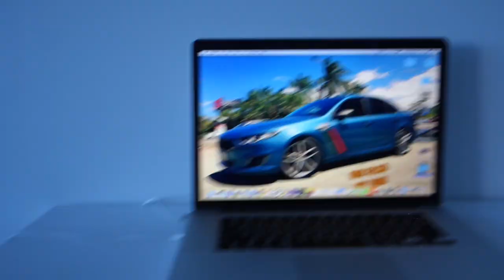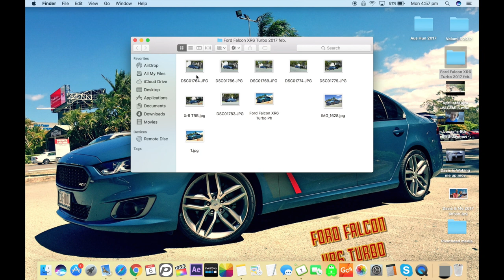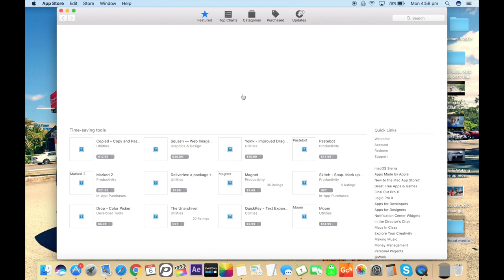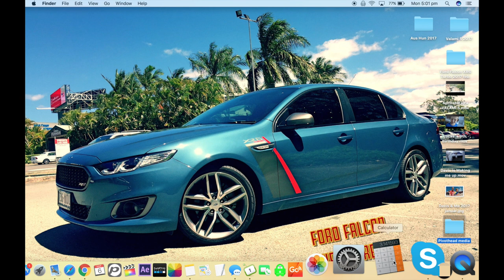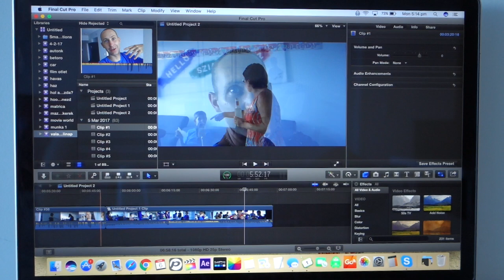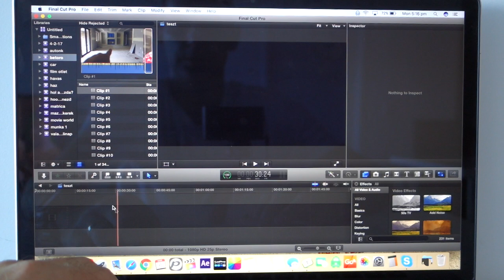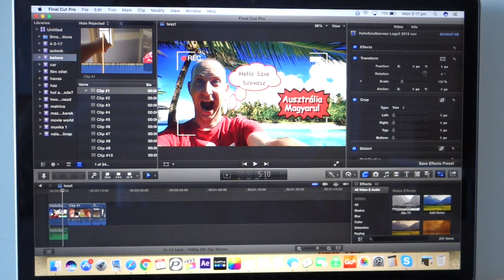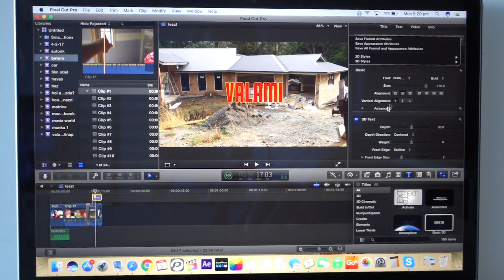Számítógépem és Video Szerkesztés